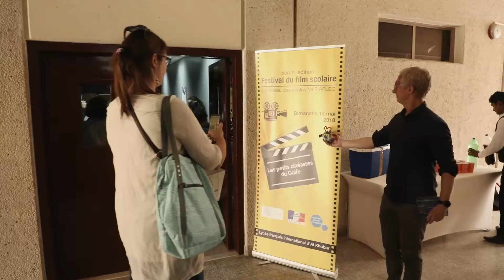Festival Les Petits Cinéastes du Golfe - Mai 2018